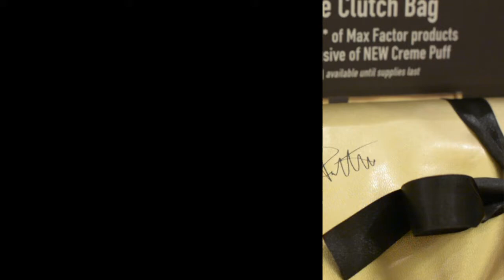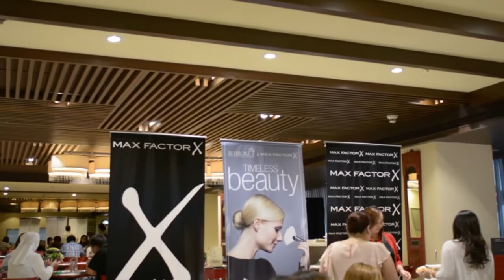Timeless Beauty A Makeup Workshop by Max Factor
Timeless Beauty A Makeup Workshop by Max Factor was held last December 14, 2013 at Max Factor Counter, Rustan's Makati. Bellas fulfilled their learning experience directly with Mr. Bobby Carlos and also had a wonderful time to meet all the other fellow Bellas at East Cafe. :)